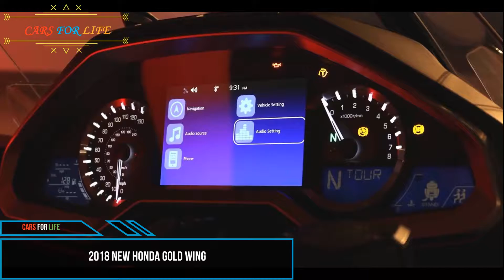2018 New Honda Gold Wing | Cars For Life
---My Cars For Life channel talks about all kinds of vehicles. My videos may be for the purpose of introducing the car, or can also tell about the traffic process of everyone in the world. The videos of the journey log, the car I posted on this channel for the purpose of conveying the message of danger that we, the everyday people in traffic can encounter. I hope you will learn more lessons to be more alert when on the road. Wish you luck, drive safely.
+.new cars#Cars For Life#moto#MOTORCYCLES#motorcycles jump#motorcycles racing#motorcycles are awesome#motorcycles and girls#motorcycles harley#motorcycles cheap#motorcycles#motorcycles bikes#motorcycles built#motorcycles cars#motorcycles Honda.
+new cars#cheap cars#used cars#cars for sale#Find a car#best cars#cool cars#buy new car#buying a new car#supercars of london#ferrari#денис рем#lexus#lamborghini#supercar.